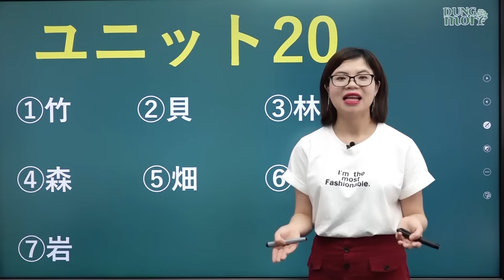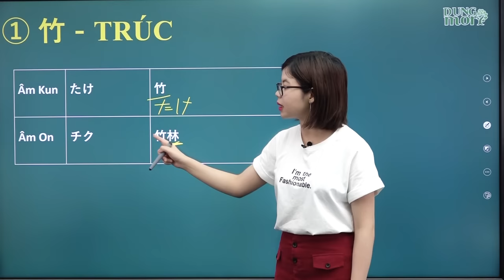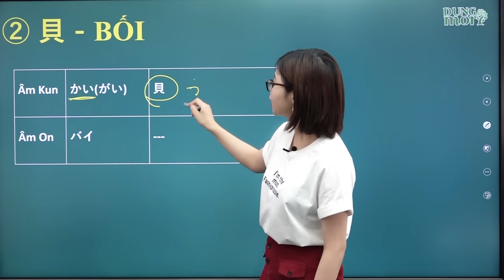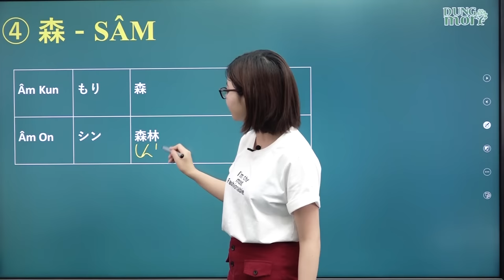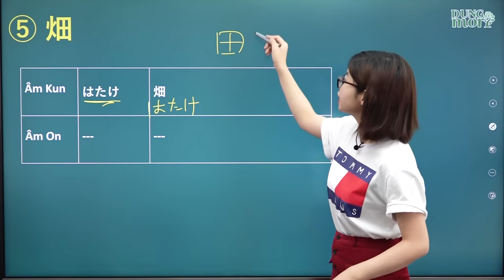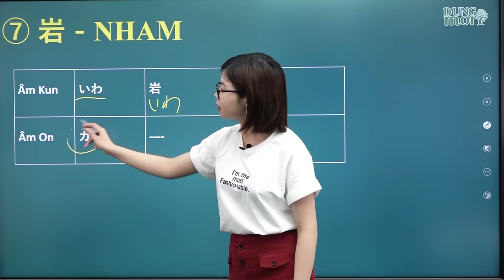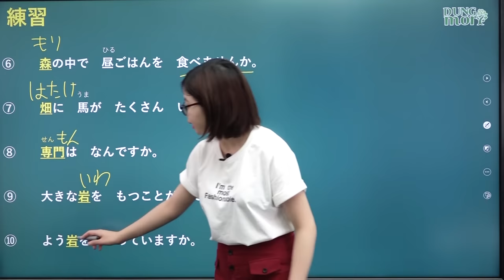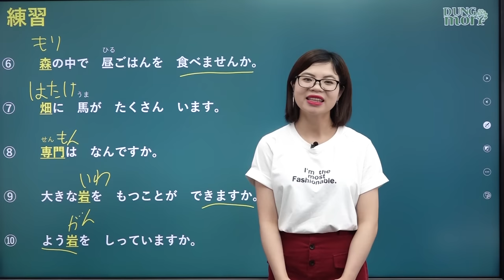Học tiếng Nhật online - Chữ Hán N5 bài 20 Chữ 竹 貝 森 林 畑 門 岩 (Chữ Hán N5 cho người mới bắt đầu)